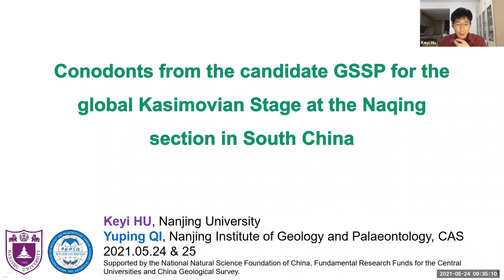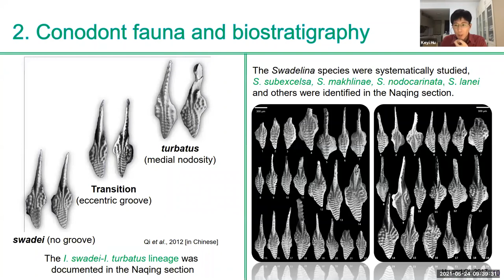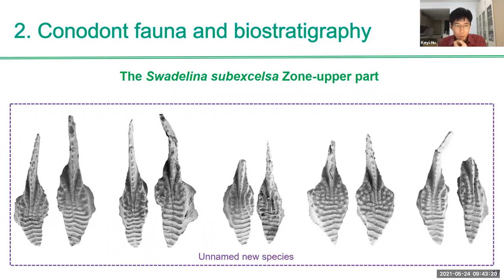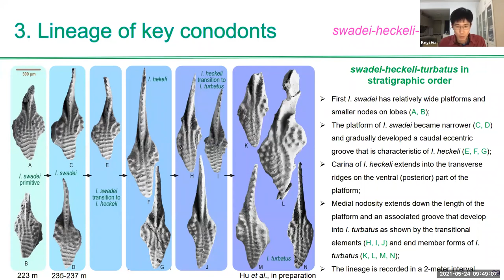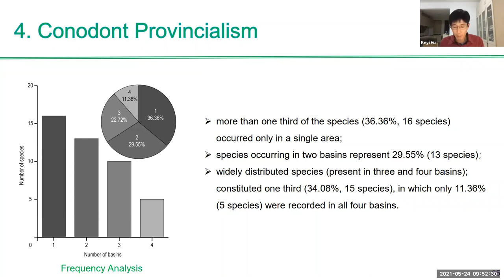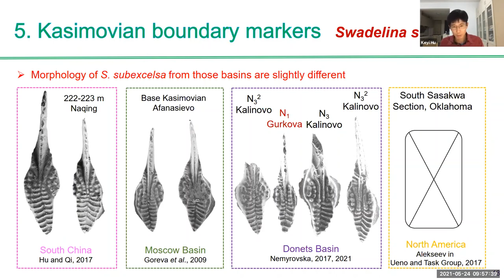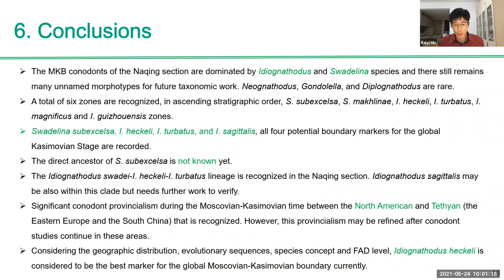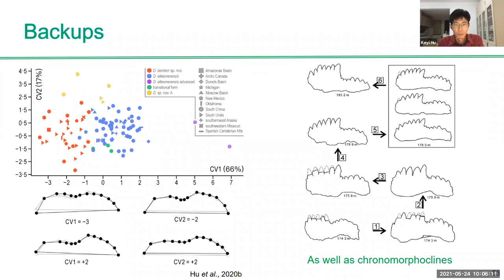KEYI HU: Conodonts from the Candidate GSSP for the Global Kasimovian Stage at Naqing, South China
As an official meeting of the ICS Subcommission on Carboniferous Stratigraphy, this is Day 1 of a 4-day virtual workshop on the Kasimovian held on May 24-27, 2021.